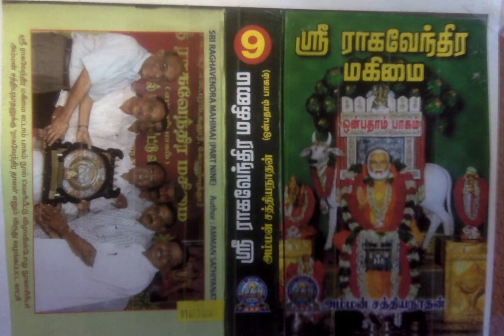Sri Raghavendra Mahimai 9 - ஸ்ரீ ராகவேந்திர மடத்திற்குக் கிடைத்த பொக்கிஷங்கள்